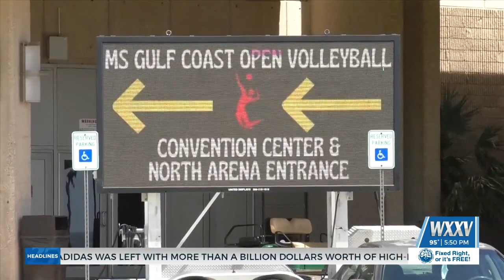Mississippi ranked as top five retirement state